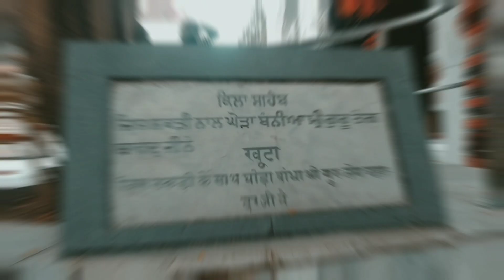Nagar KIRTAN of 2019 in Patna Sahib Vlog || Gurupurav in Takhat Shri Harminder Ji Patna Sahib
Welcome to Sardara Da Vlog' video,
Today we will show you Nagar Kirtan of 2019 of one of the biggest of our Religious Place Takhat Harminder Shree PATNA SAHIB, which is the Birth place of Shree Guru Gobind Singh situated in Patna, Bihar, India,

This is a small trailer of our channel to show you a new begin of best quality content,

We will do many Vlogs in Gurudwara and many places situated in our city and nearby places,

Cast : Taranjeet Singh

Music Credits,